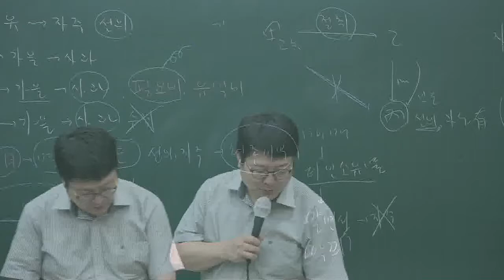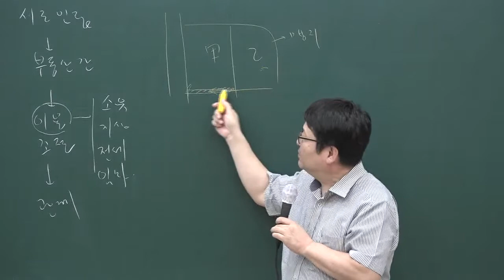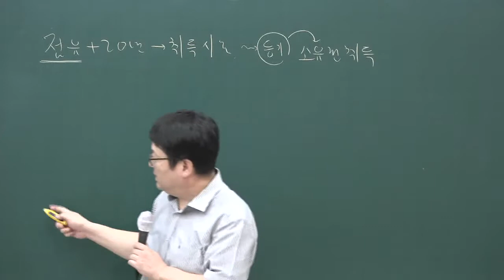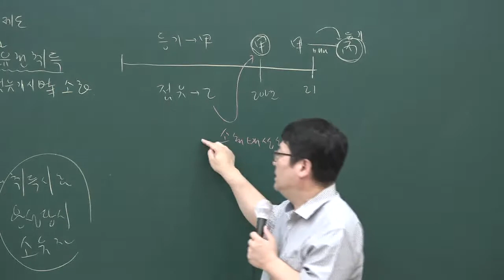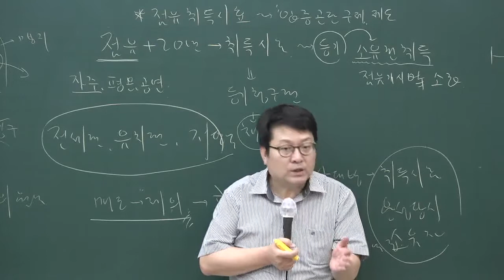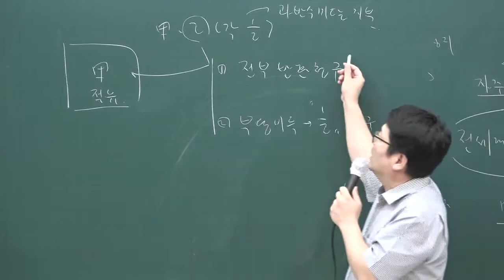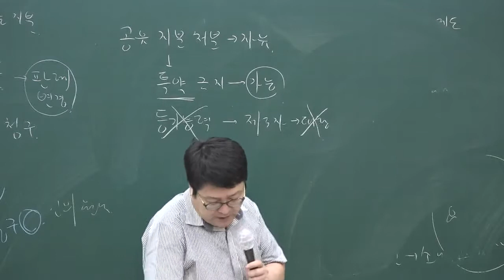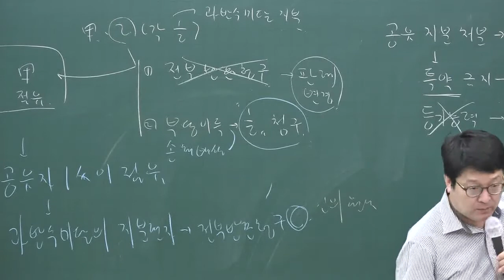[공전무] 2020년 공인중개사 민법 문제풀이과정 8-18